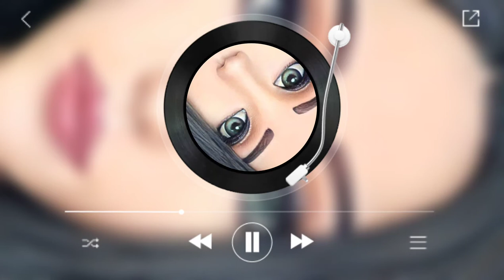[NEW] Reggae Mix | Best Edm & Pop | free for profit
Createdby TWISTER MUSIC™

If you enjoyed this then amplify ypur message but smashing that 👍 for a Like